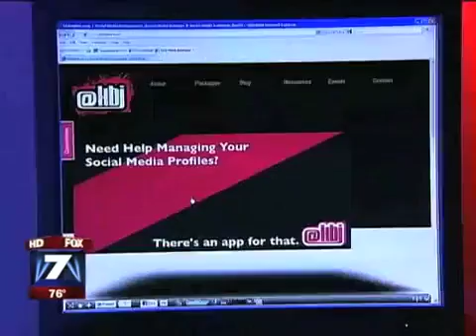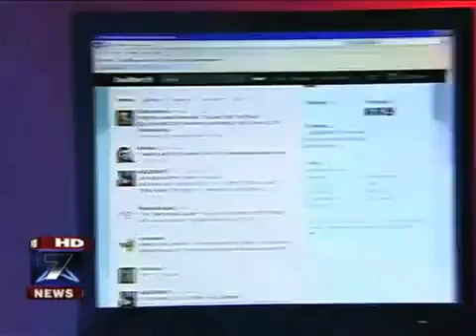How To Make Your Social Media Grow 3x Faster Than Normal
Recommendations: Seize the day.
Provide cryptocurrency to your customers.
IBKR BENEFIT

This video is about Making money, and this video explains how to do it.

if you want to earn sleep money